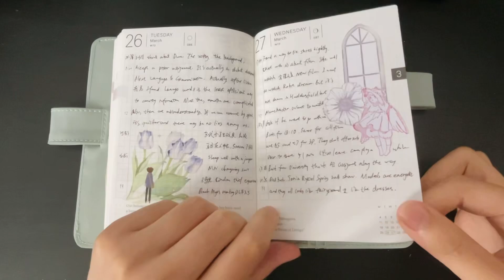Journal flipping January-June 2024